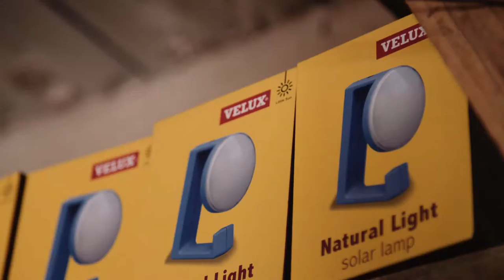Natural Light solar lamps help improving living conditions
Watch Michael K. Rasmussen, CMD at The VELUX Group, talking about Natural Light solar lamps being a project that can improve living conditions.
Together with Little Sun and Plan International, the VELUX Group has brought 20,000 Natural Light solar lamps to Africa.